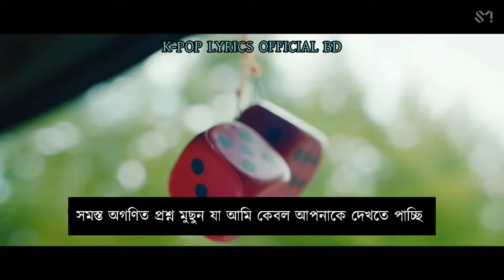EXO XIUMIN BRAND NEW (BANGLA LYRICS) (BANGLA SUBTITLE) (BANGLA MEANING)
• Artist: XIUMIN 시우민
• Song ♫: Brand New
• Album: Brand New
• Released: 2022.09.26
• Members: XIUMIN of EXO